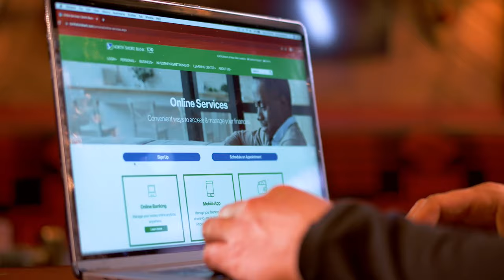Celebrating 100 Years of Success Through Relationship Banking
North Shore Bank is grateful for the trusted relationships with local businesses we have built over the past 100 years, and we look forward to working together in the future.

Take a look at what one of our amazing businesses, Camp Bar, has to say.

Member FDIC | Equal Housing Lender | EOE